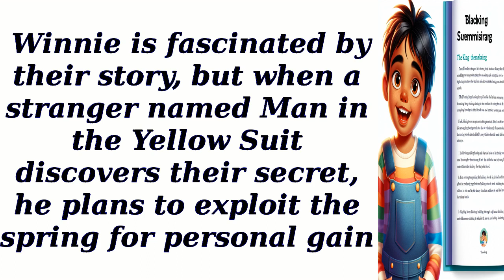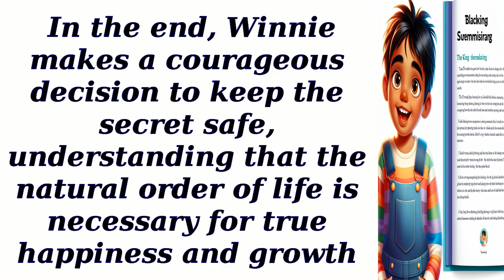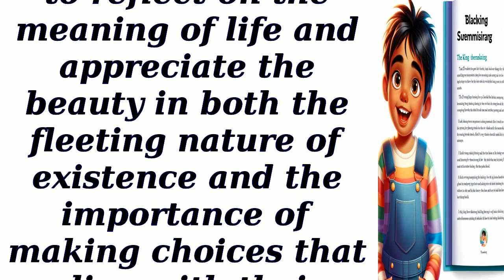Book summary of Tuck Everlasting by Natalie Babbitt - English reading practice